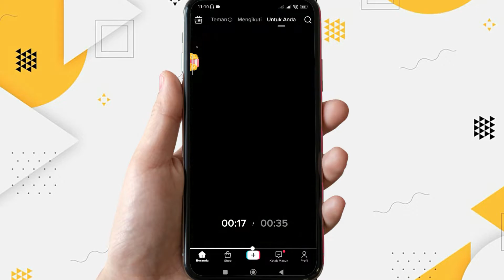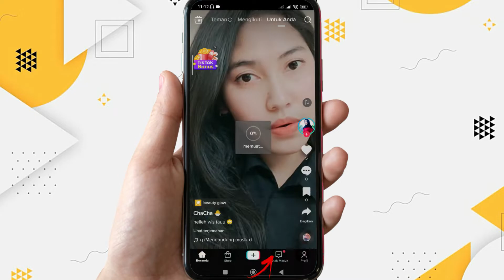Cara Mempercepat Nonton Video Tiktok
Berikut saya bagikan tutorial cara mempercepat nonton tiktok. Agar video tiktok bisa dipercepat.

Video ini berkaitan dengan:
cara mempercepat video tiktok
cara mempercepat video di tiktok.